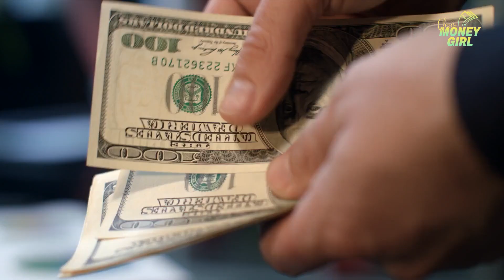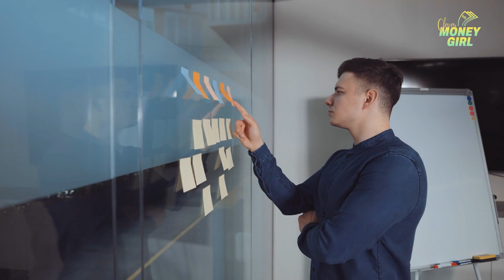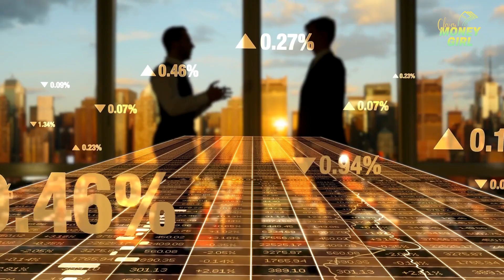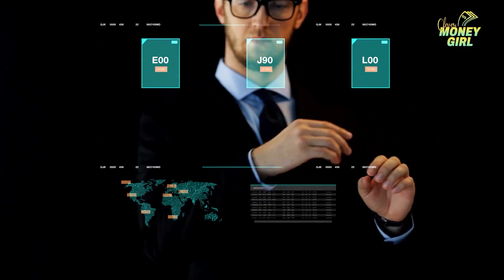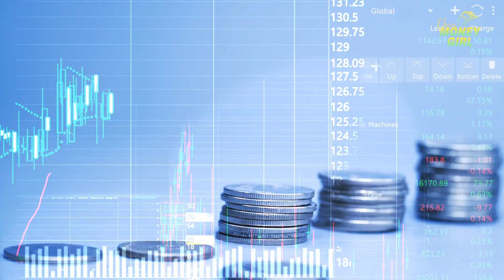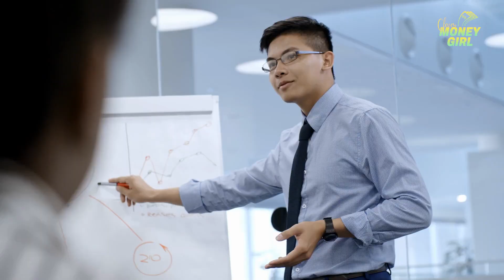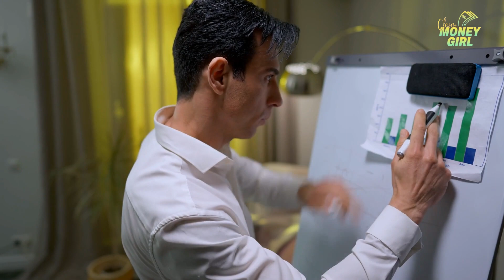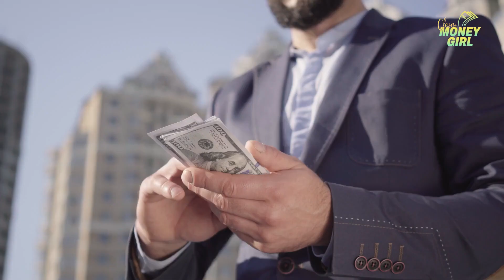WHAT DOES IT TAKE TO MAKE YOU A MILLIONAIRE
Every person’s dream is to become a millionaire.
This video is focusing g on what it takes to become a millionaire.
Although many people are having a dream of becoming a millionaire, not all of them are ready to put the maximum effort into it.
Here are the things that take to make you a millionaire.
• Unique Skills
• High level of determination
• Ability to accept risks
• Always try to learn new things
• Great thinking ability
• Ability to accept changes
• A well-desired goal to achieve
• Ability to work according to a plan
• Hard work
• A strong support network
Watch this video now and become a millionaire easily.

Join us in supporting each other as we all work towards financial freedom together - subscribe now so that when new content goes live every week you'll be the first to know! We can't wait to help you start making more money!